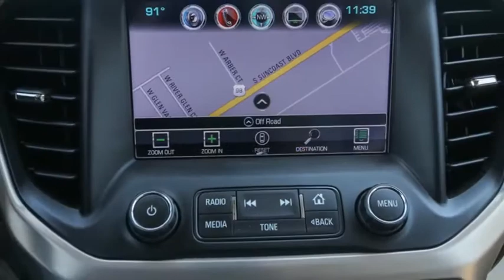2017 GMC Acadia Ocala, The Villages, Brooksville, Chiefland, Homosassa FL N20479A2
White Frost Tricoat  2017 GMC Acadia available in Homosassa, Florida at Eagle Buick GMC. Servicing the Ocala, The Villages, Brooksville, Chiefland, FL area.